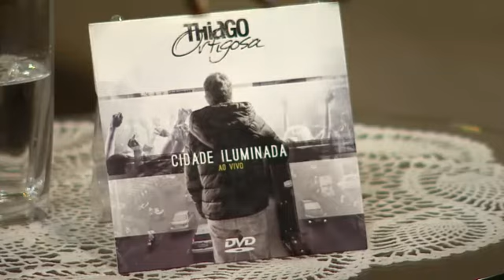Caminhos com Chalita 26/01/2017 - parte 3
O programa Caminhos apresentado por Gabriel Chalita, propõe-se a discutir, com leveza, os temas mais complexos da nossa vida. A partir de análises do cotidiano, refletimos sobre nossas escolhas e suas consequências.